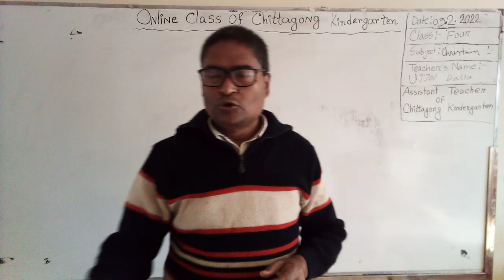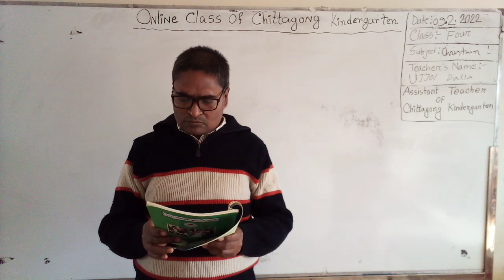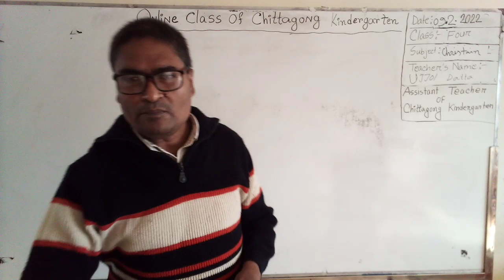09 February 2022, Class Four Christian & Moral Education